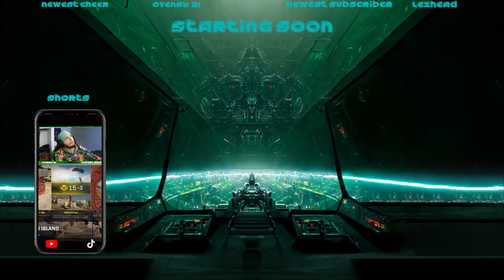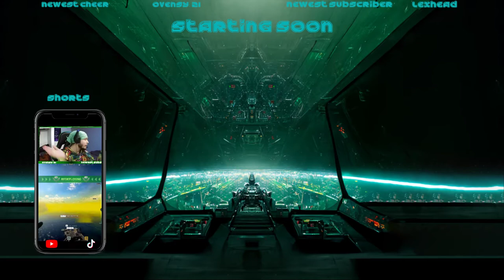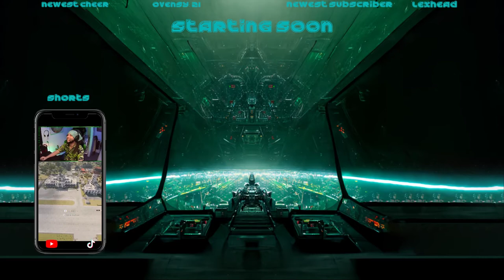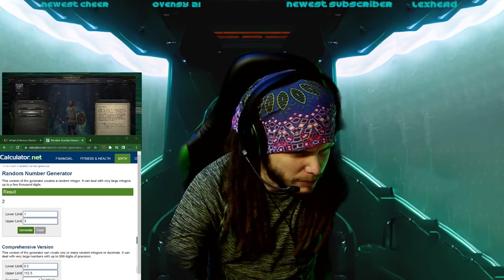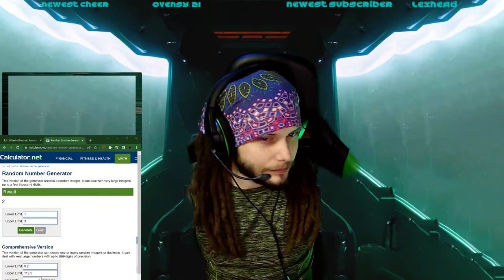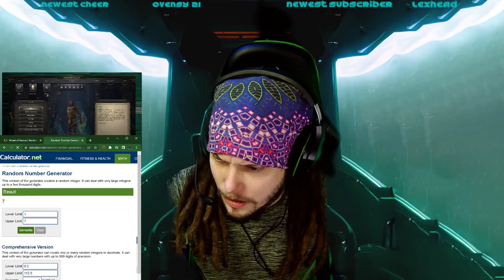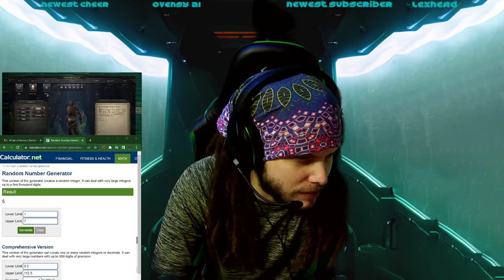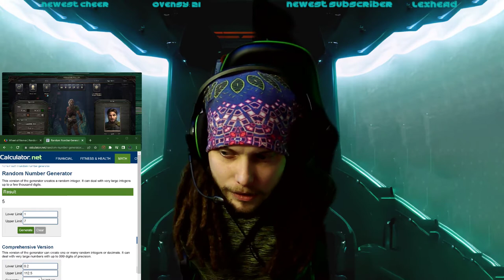Pillars Of Eternity | First Playthrough